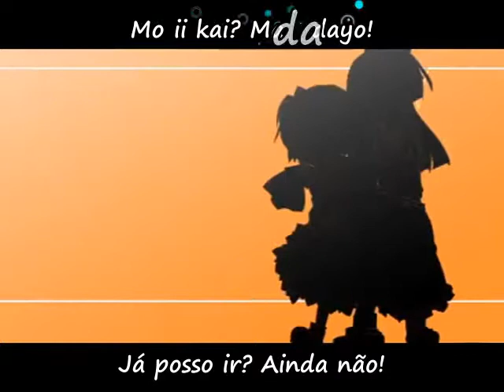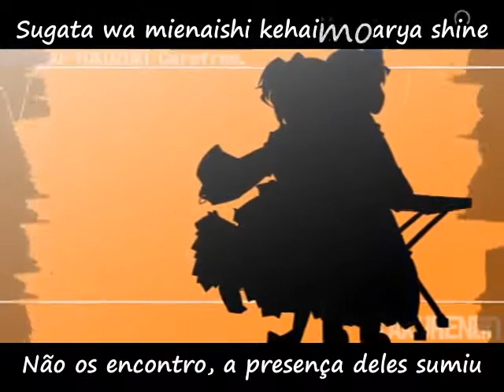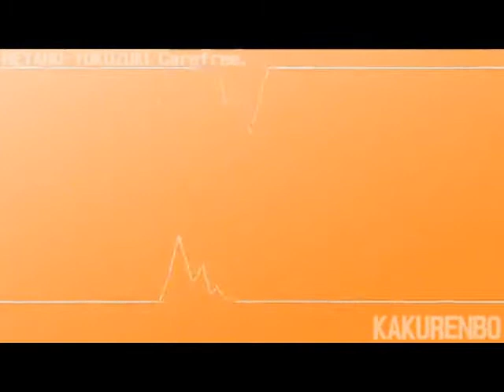Touhou PV - Esconde-Esconde.Legendado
"Eu AMO essa música"

Hallo para as pessoas que nos acompanham!
Trazendo uma das minhas músicas preferidas de Touhou Project, o Kakurenbou (Esconde-Esconde).

Eu conheci essa música desde o segundo episódio do Osana Reimu 2, na qual me apaixonei pela música. Apesar do PV em si ser bem sem graça, a música compensa completamente.

Eu sempre quis traduzir, porém eu estava aguardando sair um PV mais divertido (como o Gensoukyou Drive), mas o tempo passou e nada, portanto resolvi legendar de uma vez por TODAS!

ABAYO!